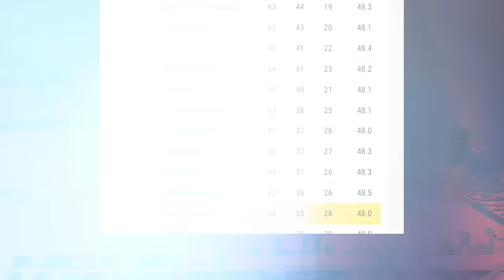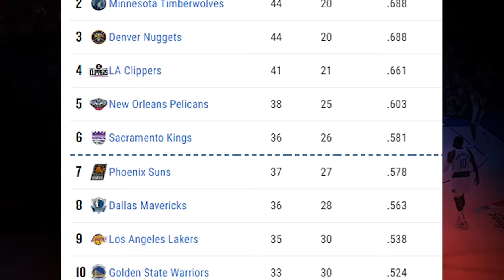Kyrie and Luka Are The DEADLIEST Duo In The NBA…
Luka Magic and Uncle Drew are the best duo in the NBA.